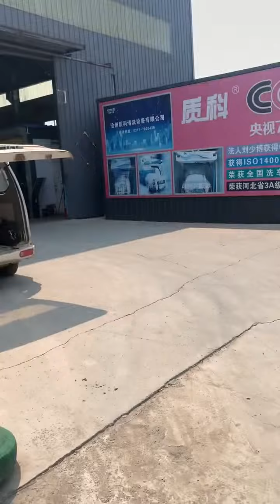LM360 FULL PROCESS AUTOMATIC touchless CAR WASHING MACHINE@car wash machine@car wash station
Fast touchless car wash machine finish in 5minutes/wash